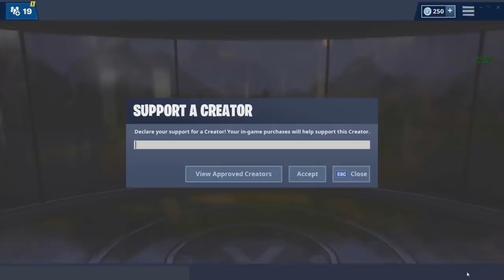GRÂCE A L'ARME LA PLUS CHEAT DU JEU JE FAIS TOP 1 EN TOURNOI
CODE CRÉATEUR : BYSLIDE (Merci beaucoup à ceux qui l'utilisent)